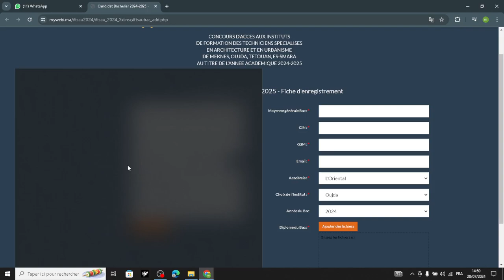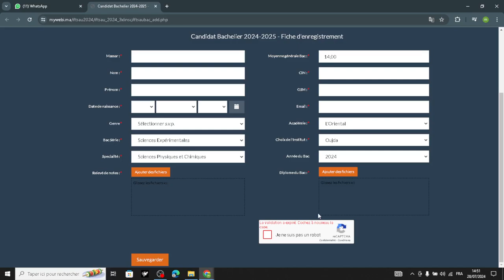كيفية التقديم لمعاهد تكوين التقنيين المتخصصين في الهندسة والتعمير IFTSAU 2024